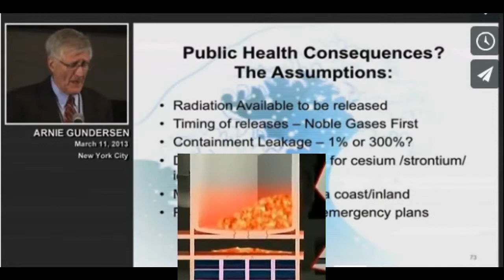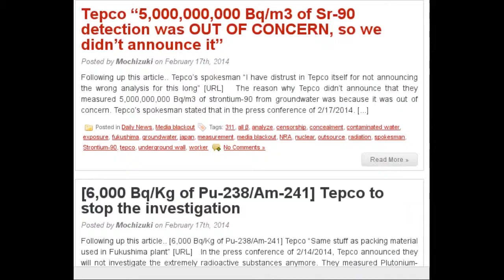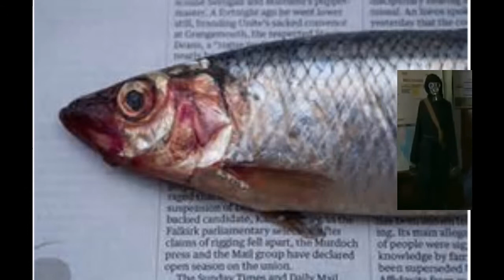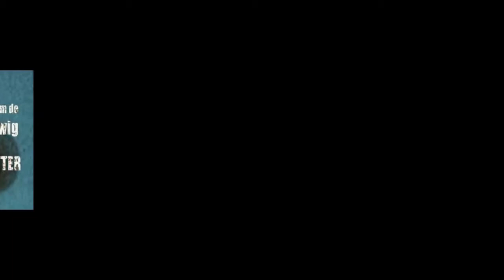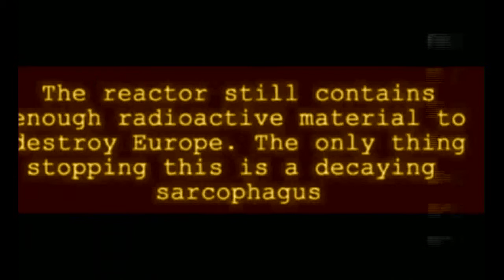news 17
t    watt the flock